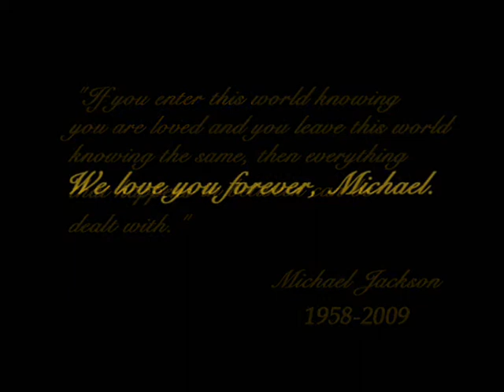Goodbye, Dear Michael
"If you enter this world knowing you are loved and you leave this world knowing the same, then everything that happens in between can be dealt with."

MICHAEL JACKSON 1958-FOREVER